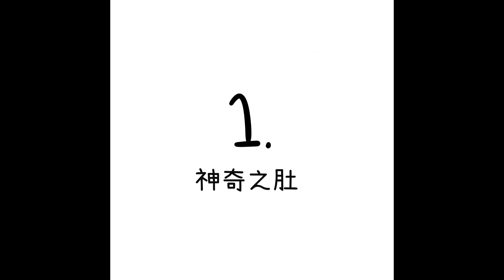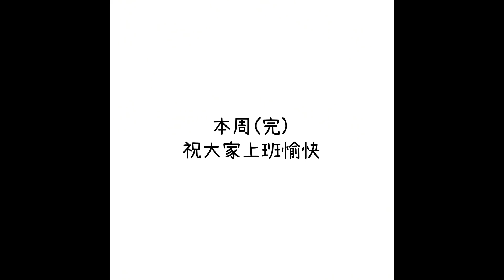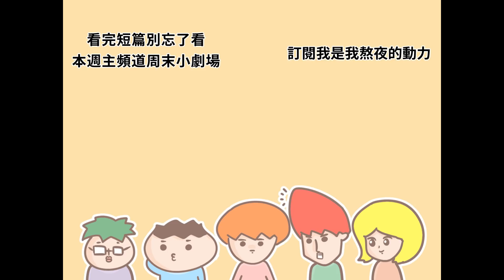洋蔥極短篇 | 神奇肚肚 | 門口的潮男和流氓 | 購物心急 | 話題被奪 | Onion Man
被搶話好像被搶女友一樣痛

Onion Man 關鍵字:
第四期